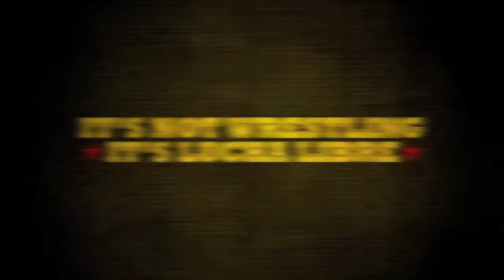Lucha Libre AAA Heroes Del Ring Konnan Trailer